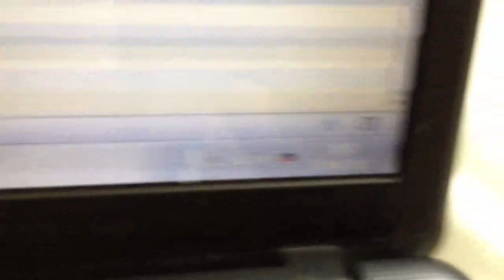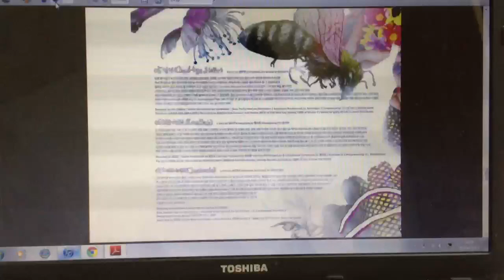Girls' Generation (소녀시대)) TaeTiSeo (TTS) Twinkle Digital Mini Album Photobook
Here's my quick run through of the online photobook!!

Do not upload.